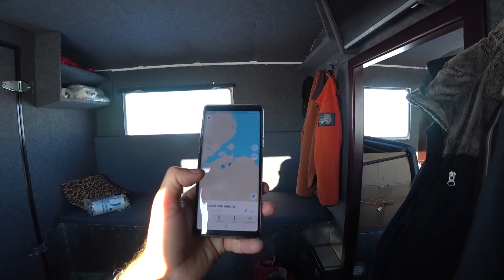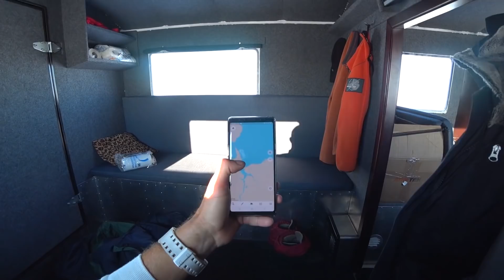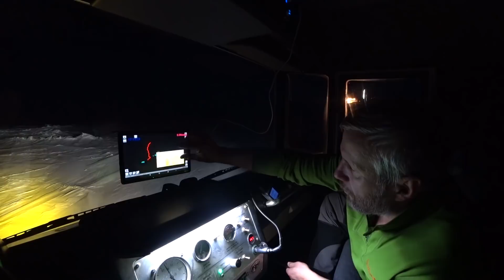Экспедиция «Север рядом» [11] Северный Ледовитый океан. Море Лаптевых. Метеостанция 73-я параллель.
Экспедиция «Север рядом» [11] Якутия, Арктика, Россия.
Метеорологическая станция, Северный Ледовитый океан, море Лаптевых. 73-я параллель. Сайт экспедиции
Экспедиция «Север рядом» — это путешествие группы энтузиастов на вездеходах «Бурлак». Более 6 тыс. км пути от Нового Уренгоя до Анадыря по неподготовленной для передвижения обычных транспортных средств местности. В планах экспедиции посетить населенные пункты, до которых большую часть года можно добраться только в редкую благоприятную погоду или авиацией.
Миссия экспедиции - доказать, что многие населенные пункты российского Севера при наличии новейших вездеходов не так далеки и отрезаны от цивилизации, как кажется. И даже суровые погодные условия и бездорожье уже не являются преградой.

Техника экспедиции: три вездехода «Бурлак» с колесной формулой 6х6 экспедиционной и грузовой комплектаций, предоставленные компанией «Вездеходы Макарова».

«Бурлак» — это дом на колесах от компании «Вездеходы Макарова», готовый к любым испытаниям. Герметичный корпус, гребной винт для маневрирования среди ледовых разломов, оборудование салона спальными местами, кухней и даже душем помогут команде выдержать суровые полярные условия. Все необходимое снаряжение и питание путешественники возьмут с собой.

✅ Сбербанк: 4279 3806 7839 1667
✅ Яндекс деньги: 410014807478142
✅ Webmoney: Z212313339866